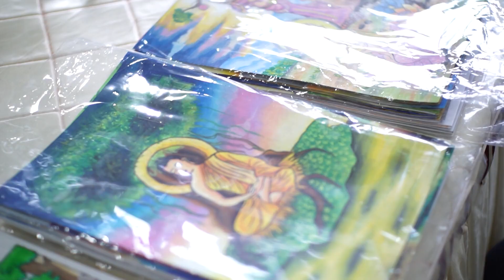Tri Suci Waisak 2024